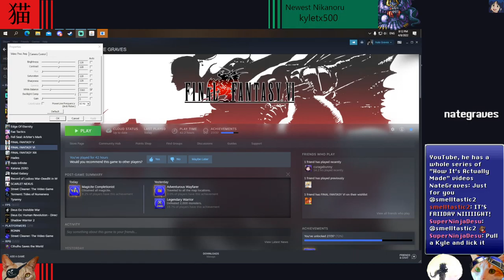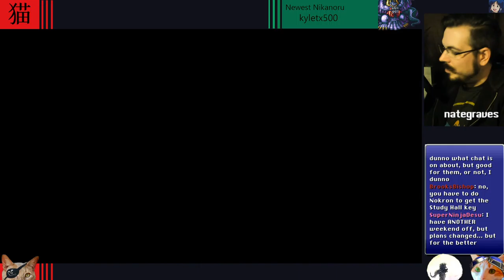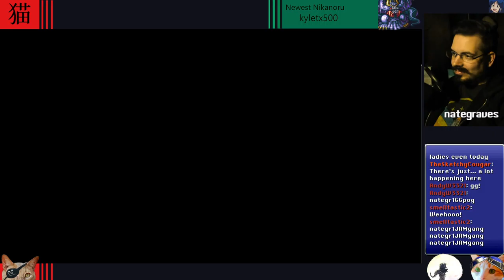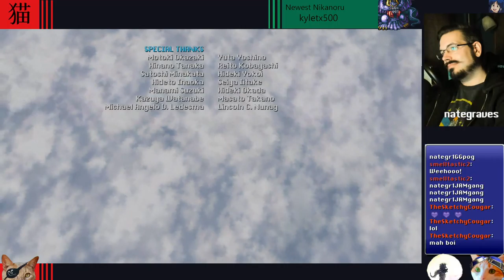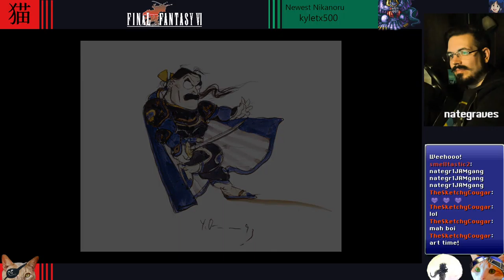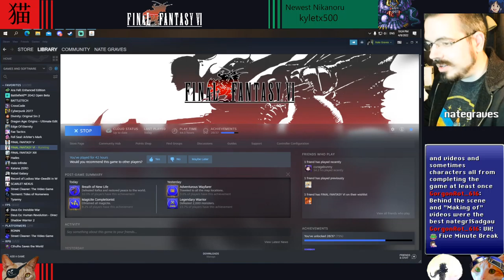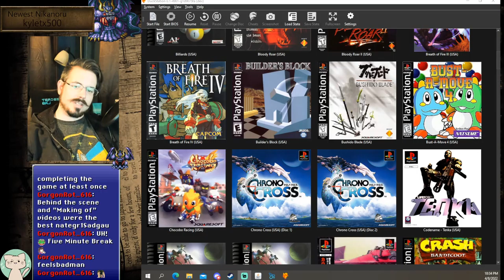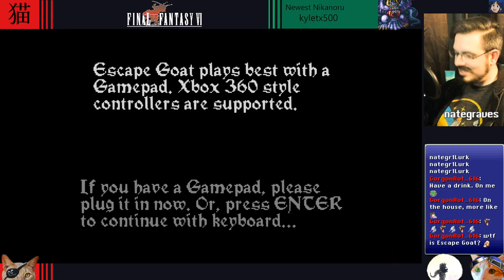FF6 Pixel Remaster | THE FINALE~